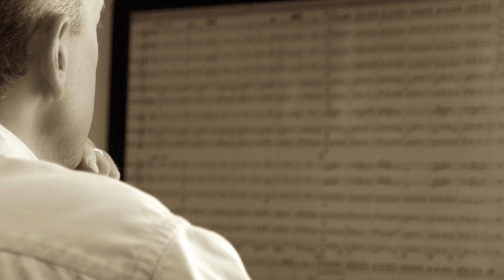Boom Chick-a-Boom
Boom Chick-a-Boom for young band by Dan Adams